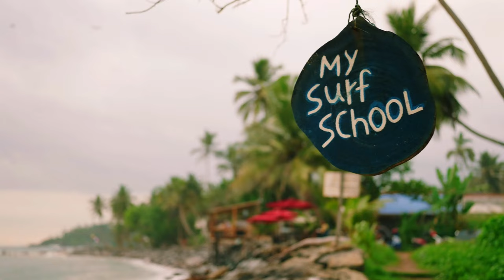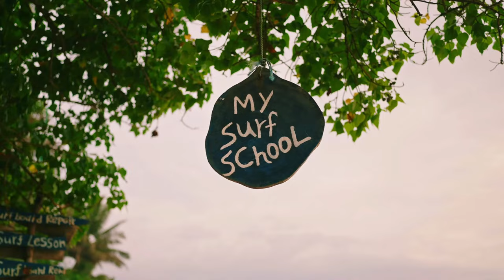Ambient Summer Mix 2024 🌞 Best Of Ambient Deep House Music Chill Out Mix 2024 🌞 Chillout Lounge